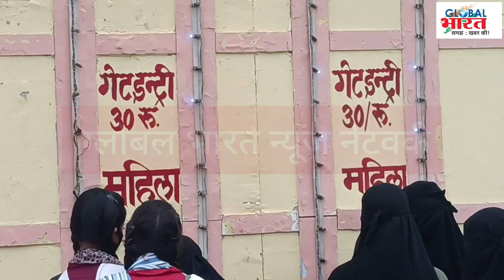प्रतापगढ में बस गया Dubai शहर ।। Dubai Carnival 2023।। Full Detail